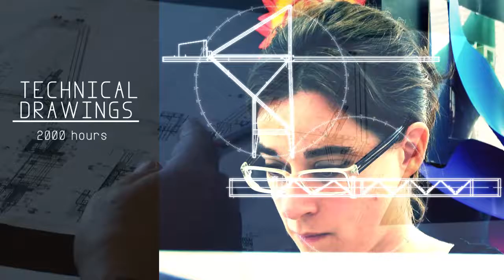Bedeschi - OMG STS Light Cranes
MG-MGM CRANES, part of Bedeschi Group, is an Italian company specialized in the production and revamping of containers handling equipment since more than 100 years.
The Company’s product range includes ship to shore (STS) container cranes, rubber tyres gantry (RTG) cranes, rail mounted gantry (RMG) cranes and other special material lifting equipment.
The Company manages each step of the project execution from feasibility study to manufacturing, assembly, installation, start up and after sales assistance with many references also in revamping of existing machinery.
OMG MGM build and test all the main key mechanical components of its cranes in its Italian workshop offering the latest technologies and facilities for the perfect machining and testing of this special items.